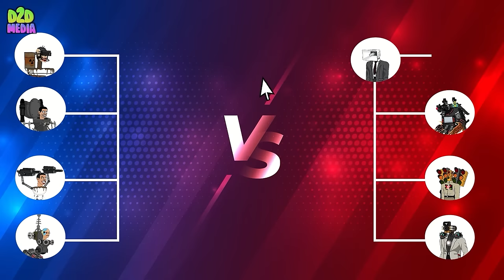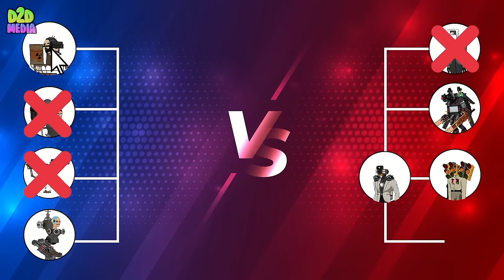Summary of the latest Titan Alliance